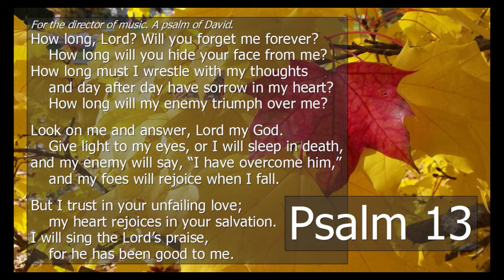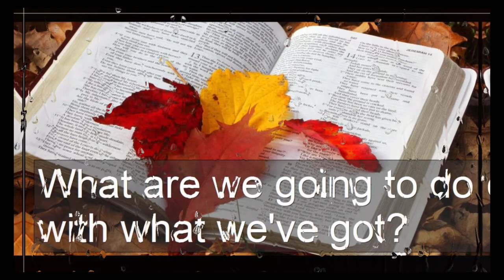Do What You Can With What You Have - Matthew 25:14-30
Recommended Listening:
Shane and Shane - As The Deer